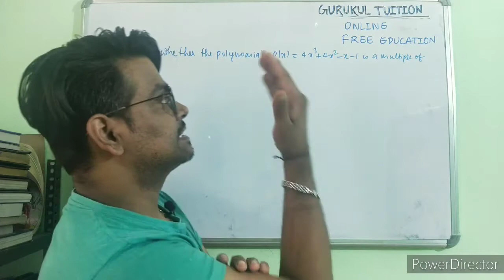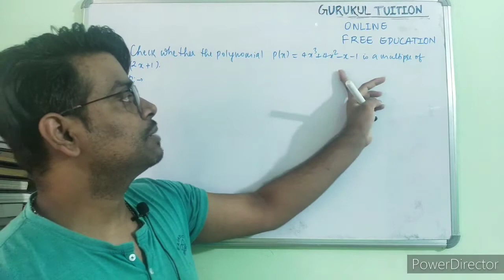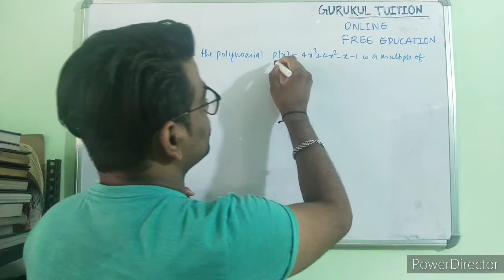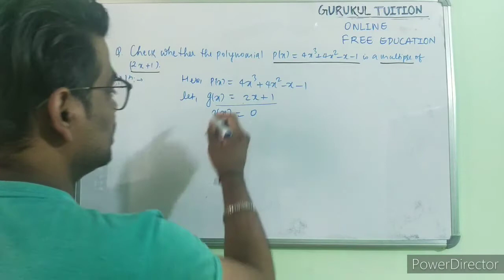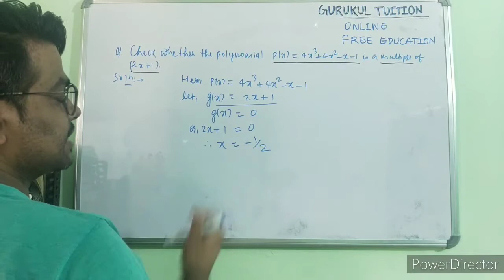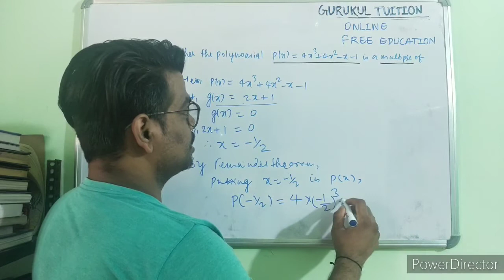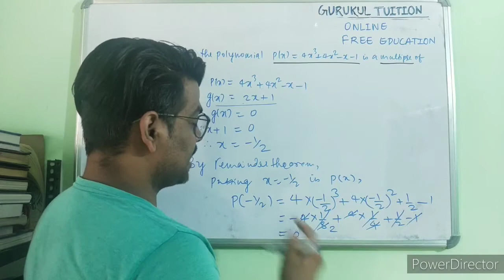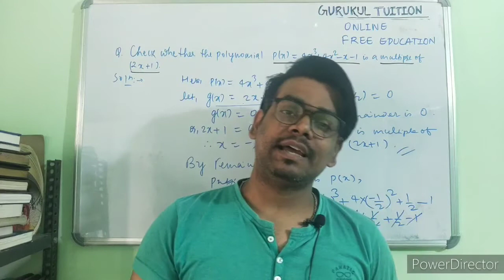#17 Class 9 and 10 Maths Chapter 2 Polynomials | Check Polynomial 4x³+4x²-x-1 is multiple of 2x+1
Check whether the polynomial p(x) = 4x³ + 4x² - x - 1 is a multiple of (2x + 1)?
solution:

2x + 1 = 0
 x = -1/2
Use the factor theorem:
2x + 1 is a factor of p(x)
 p(-1/2) = 0.
p(-1/2) = 4*(-1/8) + 4*(1/4) + 1/2 - 1
= -1/2 + 1 + 1/2 - 1 = 0
Therefore p(x) is a multiple of 2x + 1.

youcanlearnanything DivisibilityRulesof2,3,4,5,6,7,8,9 DivisibilityTestOf3 Divisibility Test of 3.

In this channel you will be learning and building concepts on mathematics. you will get complete video solutions of every books of cbse and icse and Nepal board.